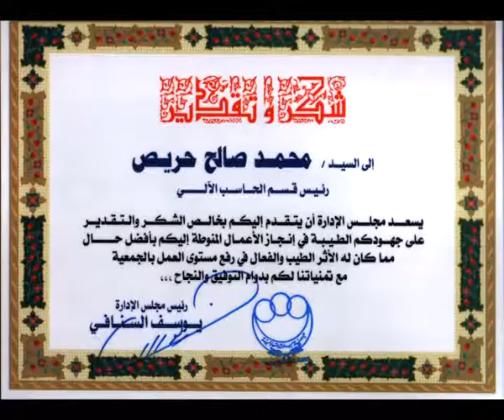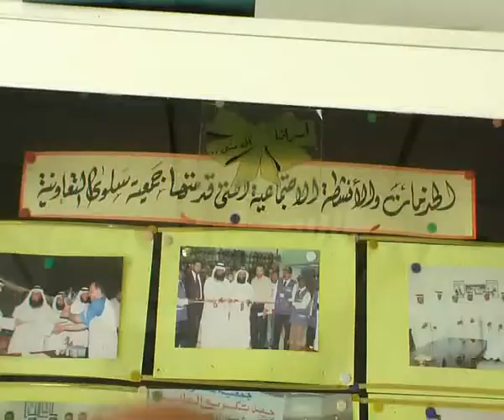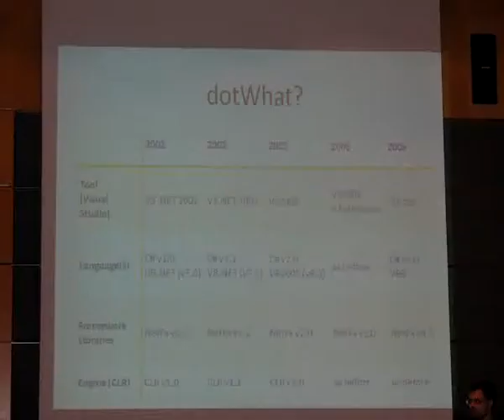Salwa Co-op Society III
Salwa Co-op Society since 1994 till 2008